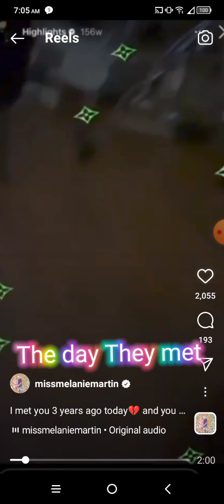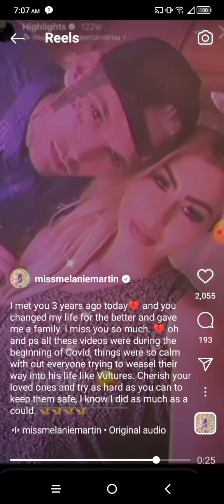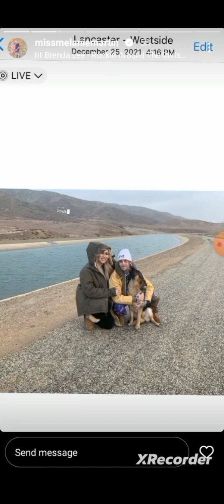Aaron Carter & Melanie's first date ever. Aaron gave her everything & it wasn't good enough for her.